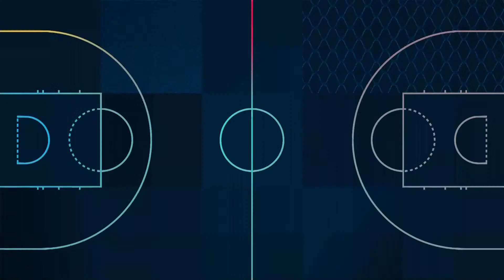Belgium v Slovenia | Full Game - FIBA Women's EuroBasket 2021 Final Round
Watch the Group Phase game between Belgium and Slovenia from the FIBA Women's EuroBasket 2021 Final Round